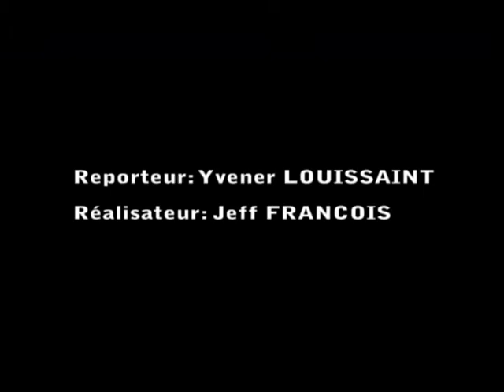Interview of Consul General of Romania in Haiti on TNH Show: Haiti & The World in 30 days (part 2)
Interview of Consul General of the Republic of Romania in Haiti, Hon. Huswald Timothee on TNH Show (Haitian State Television): Haiti & The World in 30 days - January 2013 (part 2)